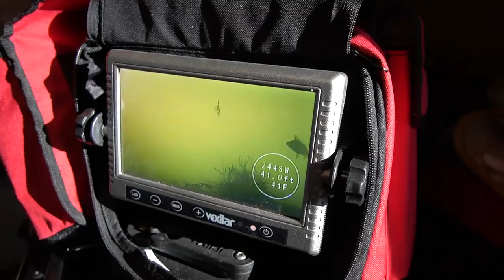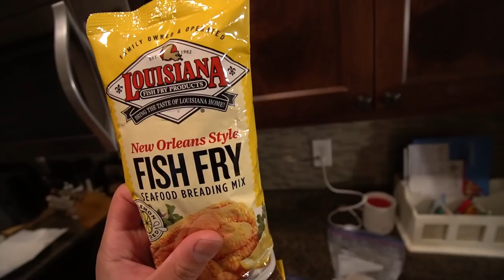INSANE JUMBO PERCH Ice Fishing! (CATCH CLEAN COOK)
Finally got on a good perch bite and let me tell you. IT FELT DANG GOOD!